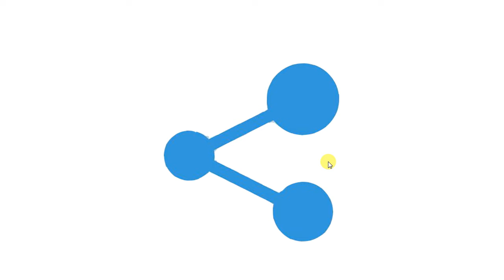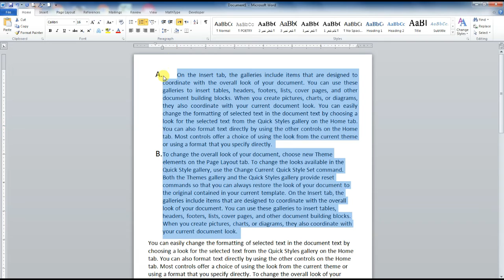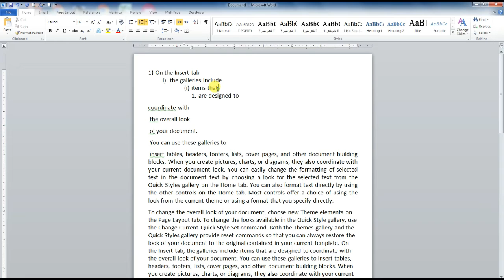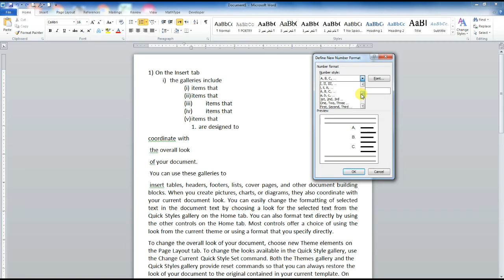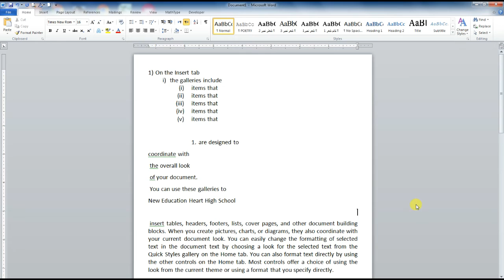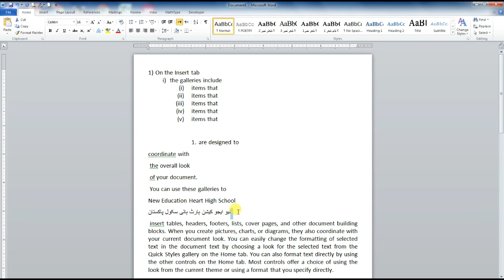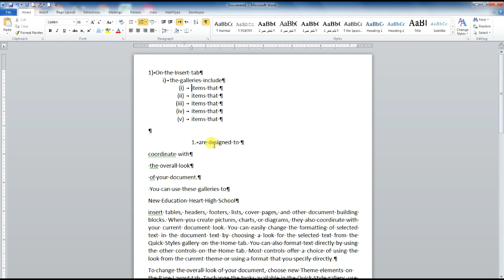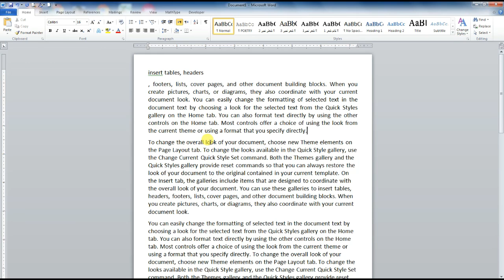MS Word home tab peragraph lesson No 4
My channel  JAVA MASTER SYSTEM TECHNOLGY will also be able to see video, entertainment video based on culture, and COMPUTER TECHNOLGY and social problems.